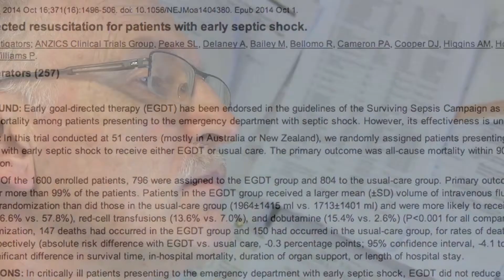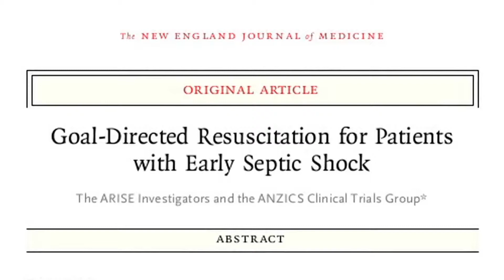Prof Rinaldo Bellomo - Research on Septic Shock Treatment ICU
Professor Bellomo briefly introduces the results of a study about Goal-Directed Resuscitation for Patients with Early Septic Shock published in the New England Journal of Medicine